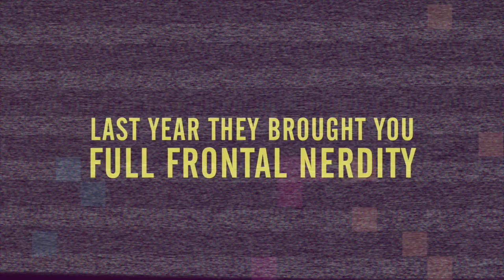Just For Graphs - a new show from Festival of the Spoken Nerd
Available now from the Spoken Nerd shop, Amazon, iTunes, Google Play, Microsoft Store and more

It's full of (literally) electrifying experiments, scientifically verified songs, mind-bending maths and fire-fuelled fun with a fax machine solo - and it's yours for jus £π (£3.14 in real money)

Buy all our latest downloads, DVDs, books, radio shows, t-shirts and more

And see our live show in a city near you (NB definitions of "near" may vary)

Trailer by Trunkman: trunkman.co.uk